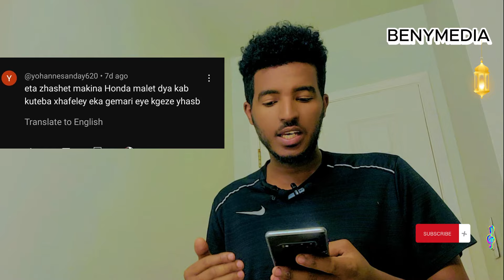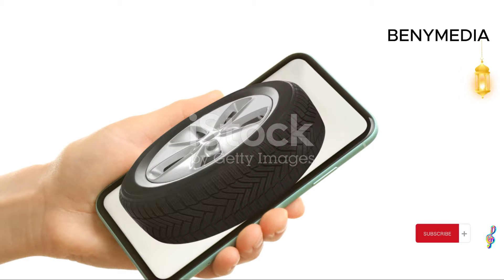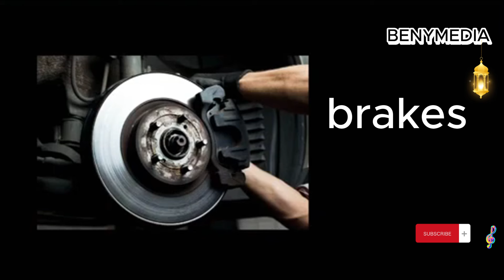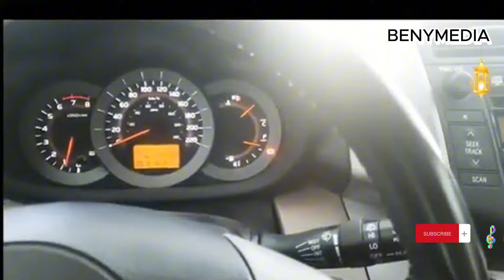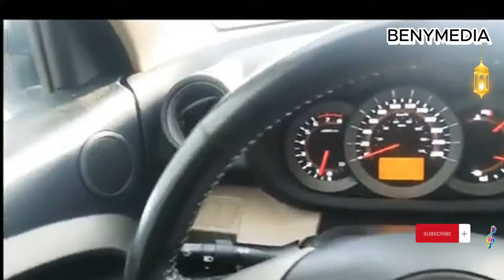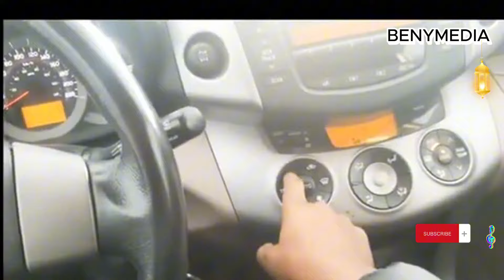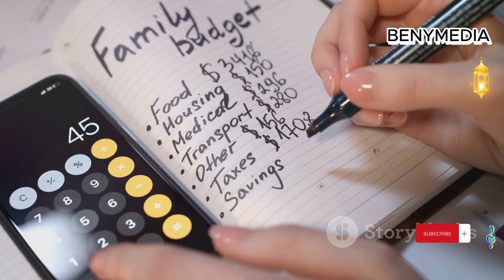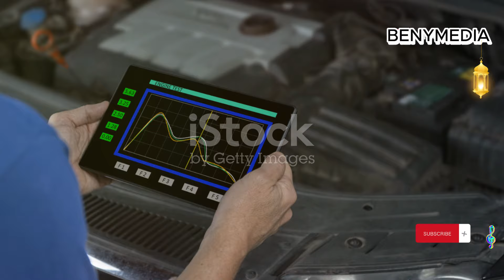NEW ERITREAN ብኽመይ መኪና ገዚአና ስራሕ ንጅምር In CANADA